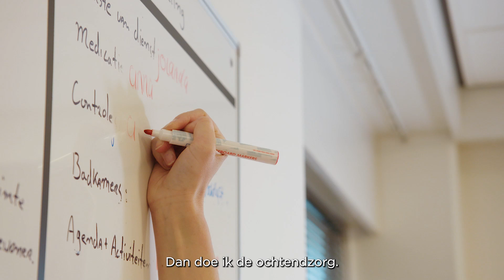Jolanda - helpende bij Marente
Bij Marente zetten we ons dagelijks met hart en ziel in voor de best mogelijke zorg voor ouderen. Werken bij Marente is werken bij een vitaal, gezond en sociaal ondernemend bedrijf, waar jij zelf de regie hebt en waar veel aandacht is voor leren en ontwikkelen. Dat maakt Marente een aantrekkelijke werkgever die veel mogelijkheden biedt. Zoals contracten naar eigen keuze; groot of klein en vast of flexibel. En verzorgenden en verpleegkundigen krijgen direct een vast contract.